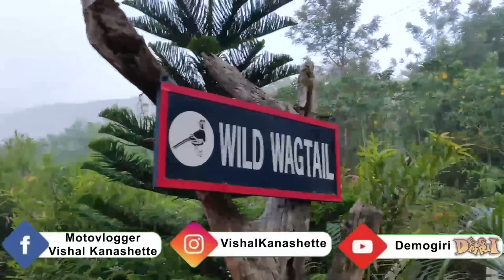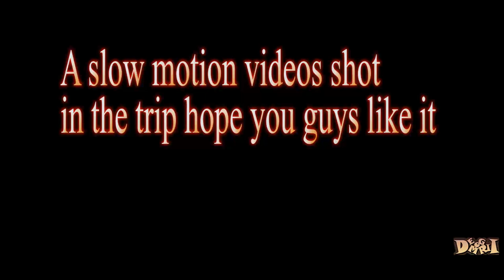Look what we found Elephant trap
In the 2nd day of our resort trip, we went for trekking and there we found a trap made to prevent elephant trespass to the city.

Also, I would like to thanks HsrUnwind for providing a bike for a test drive as I wanted to buy the same bike in the future for my trips.